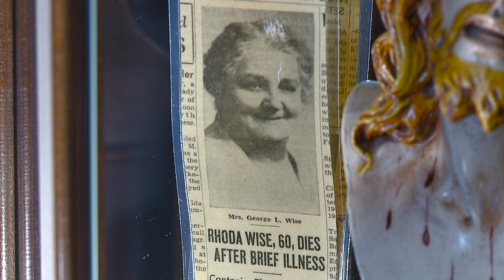STIGMATA MIRACLE HOUSE IN CANTON, OHIO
In the 1940's an unassuming and poor woman with a life threatening illness but extreme faith claimed Jesus visited and healed her. Her name was Rhoda Wise and she went on to experience stigmata (unexplained bleeding on her body corresponding with Jesus' wounds on the cross)   Now as the Catholic Church considers Rhoda for sainthood many people claim they too have been healed inside this Miracle House.

THIS VIDEO IS PROPERTY OF WJW FOX 8 NEWS